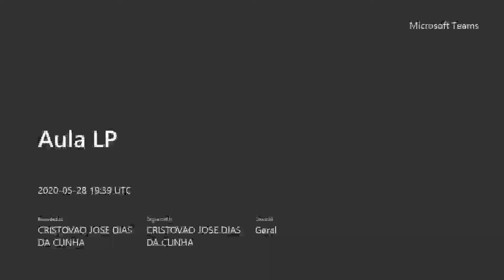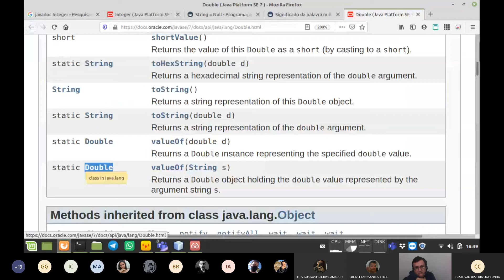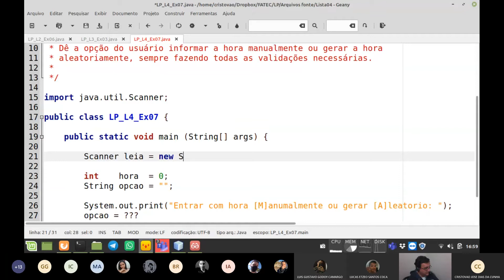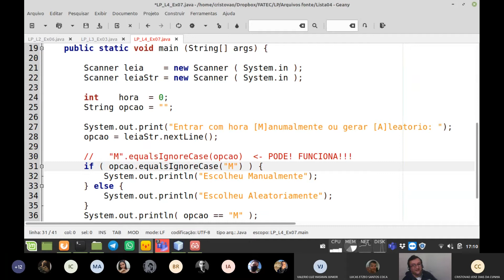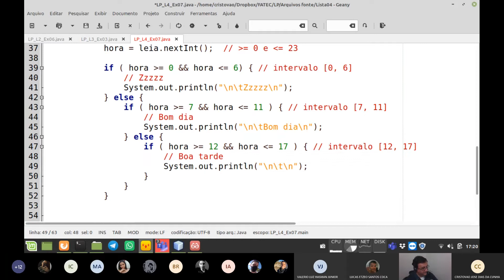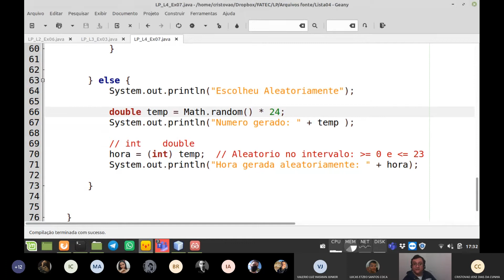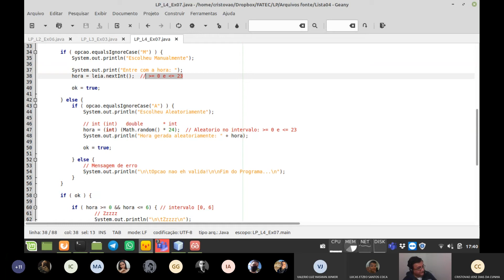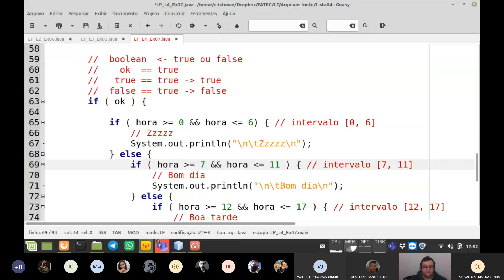Aula LP 003 - Estrutura de Decisão - Parte 3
Aula de Linguagem de Programação Java - Estrutura de Decisão